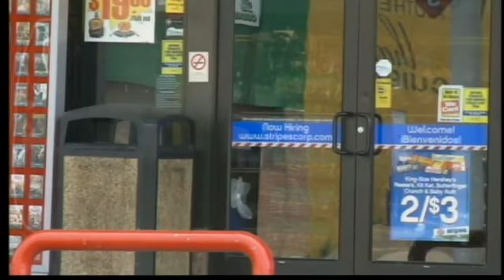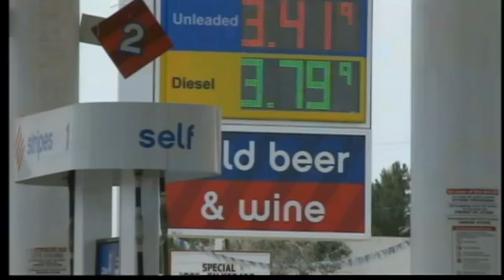Liquor robbers punch confronting clerk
Police seek public's help identifying suspects